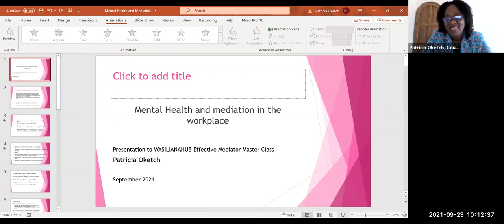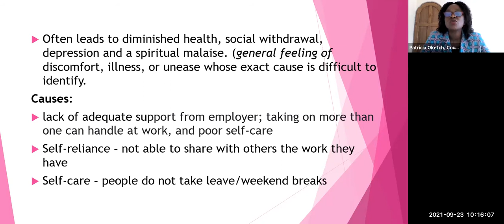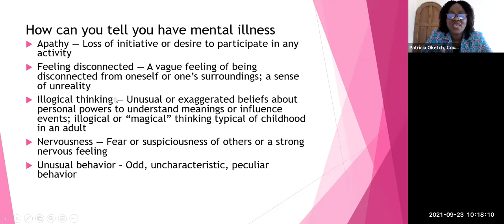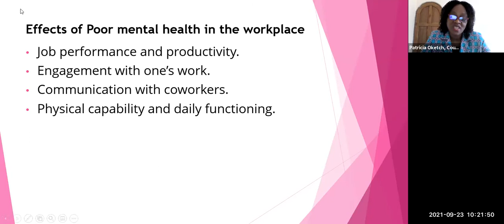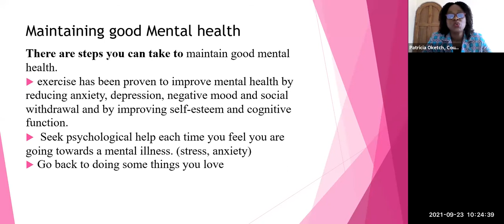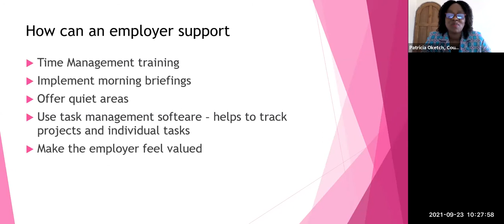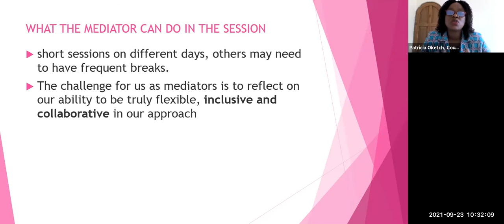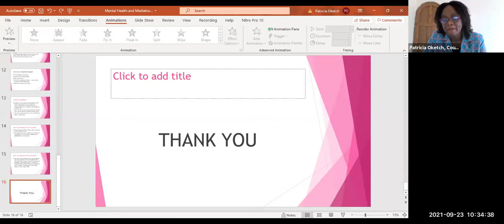WASILIANAHUB - 2021 Q3 Mediation Day Symposium S2- FUEmployers; Labour Disputes I Mental Health Talk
WASILIANAHUB - Quarter 3 September 2021 Mediation Day Symposium (Virtual, September 23).
The Event Information: “The Alternatives in Labour Disputes Resolution”

The 1st in an East African ALDR Series Regional Labour Symposium.
S2. Midmorning Session Regional Panel at 10:00 AM - NOON EAT (ZOOM Live).
Keynote: Douglas Opio; Executive Director, Federation of Uganda Employers (FUE);
Grace Nabakooza; Head Employment Relations & Legal, FUE.
Topic: Alternative Labour Disputes Resolution (ALDR) in Uganda.
Speaker: Patricia Oketch; Counselling Psychologist & Mediator.
Topic: Mental Health (Month) and Mediation in The Workplace.

WATCH ALL THE EVENTS AT THE WASILIANAHUB Q3 MEDIATION DAY SYMPOSIUM SESSIONS
The East African Community (EAC) is a regional intergovernmental organisation of six (6) Partner States, comprising Burundi, Kenya, Rwanda, South Sudan, Tanzania and Uganda, with its headquarters in Arusha, Tanzania.

S2B. Midmorning Session Regional Panel at 10:00 AM - NOON
Speaker: Alex Nyingi; Global Business & Sustainability.
Topic: Build Better Workplaces: The Past, Now, and Into The Future.

Session 4, Evening Sundowner Session, 05:00 PM EAT on ZOOM Live.
Guest Lecture with Phyllis Elaine N. Wangwe; Conciliator, Mediator & Advocate. Gazetted Conciliator (Ministry of Labor Kenya) and Founder of Center for Economic Empowerment and Development (CEED).
Topic: Conciliation of Labour Disputes and Workplace Relations;  Practice Now, Challenges and Opportunities for Mediators in Kenya.

Host: MEDIATION AFRICA FORUM (MAF)
Event: WASILIANAHUB Quarter 3 September 2021 Mediation Day Symposium (Virtual)

Date: Thursday, September 23, 2021 I
Time: 07:00 AM - 08:00 PM I
Venue: ZOOM Live (EAT).

Event Theme: ADR Tomorrow for Africa: "Which Way for Kenya; Positioning, Policy and Practice".
Focus: The Economics of Dispute in Kenya.
Suitable For: Mediation & Dispute Resolution (MDR) Professionals.

Session Time (One day link):
Session Theme: The Alternatives in Labour Disputes Resolution
Morning Session (WIML Prayer Hour Fellowship): 07:00 AM - 08:00 AM, EAT.
Midmorning Session (Regional Panel): 10:00 AM - 12 NOON, EAT.
Evening Sundowner Session (Guest Lecture): 05:00 PM - 06:00 PM, EAT.

Afternoon Session (Fellows Roundtable): 02:00 PM - 03:00 PM, EAT.

Fellows Event (Separate link):
Cocktail Session (International Masterclass) - Northwest Conference training: 07:00 PM - 08:00 PM, EAT.

At WASILIANAHUB, we seek to connect persons, initiatives, and institutions of goodwill in dialogue with the growing community of transformational mediators in Africa so as to advance the body of knowledge, spark practice interest, and impart new skills in appropriate, alternative and alternate forms of dispute resolution in the conflict transformation agenda.
***ENDS***

To learn about MARC -The Mediation Manager: A Mediators listing service visit:
w: wasilianahubmediators.co.ke

The MARC Manager
We are a listing service for East Africa’s premier mediators (and broadly Africa). Your one stop link to an accessible and verified mediator, to a mediation agency and to the mediation center nearest to you.